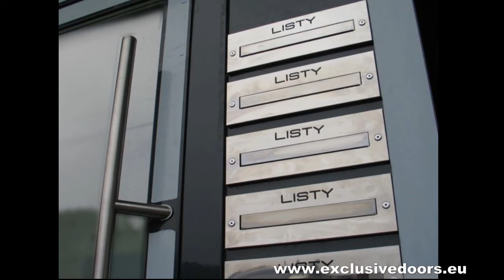exclusive doors - entrance door manufacture (drzwi wejściowe, Haustür)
The offered door systems are available in various types, depending on range of application and the detailed requirements relating to their
functioning, aesthetics, thermal insulation.